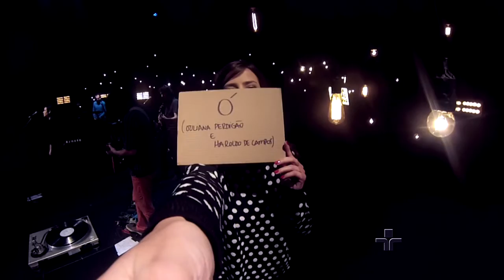Ó por Juliana Perdigão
Juliana Perdigão interpreta a música Ó (Juliana Perdigão/ Haroldo de Campos) no Cultura Livre.